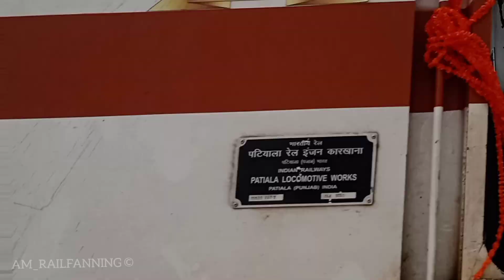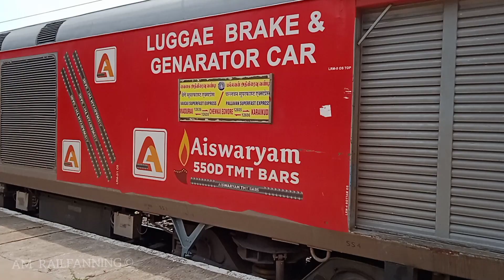HAPPY 46th BIRTHDAY TO LEGENDARY VAIGAI SF EXPRESS 12635/6 | "SIRUVANI" | Independence Day Special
HAPPY 46th BIRTHDAY TO LEGENDARY VAIGAI SF EXPRESS 12635/6 | "SIRUVANI" ED WAP7 LEAD 12635 VAGAI EXP | Independence Day Special